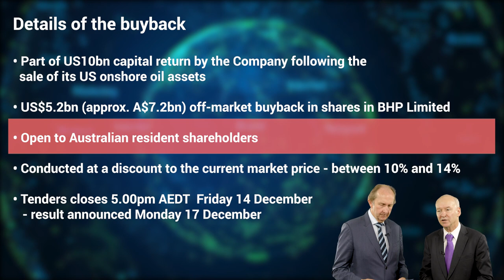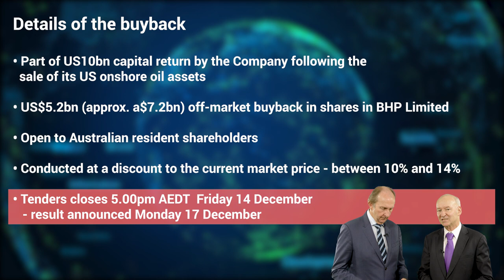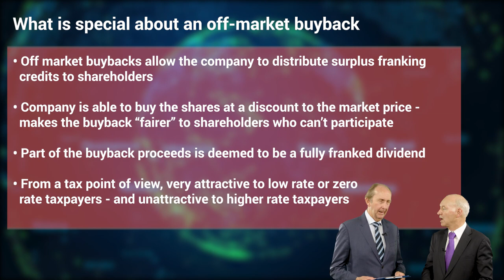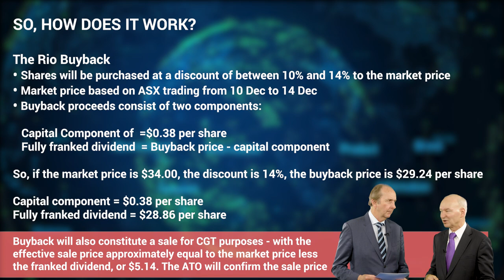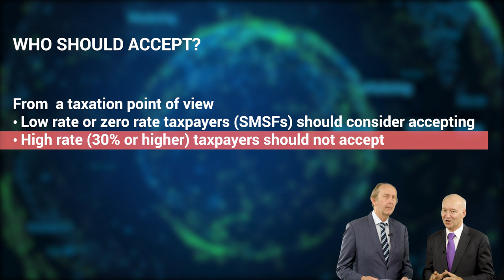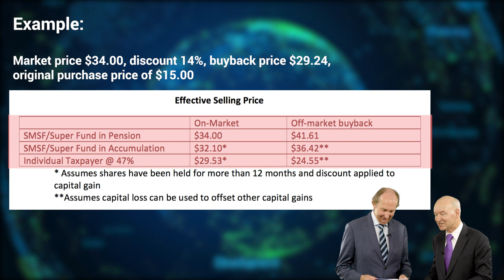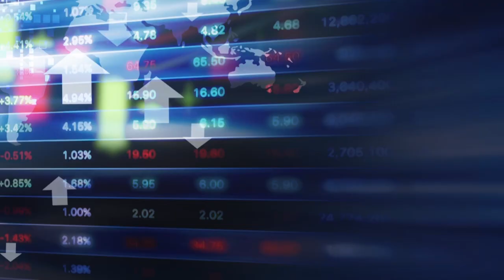Everything you need to know about the BHP buyback | SwitzerTV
Peter Switzer and Paul Rickard discuss the details of BHP's off-market buyback.